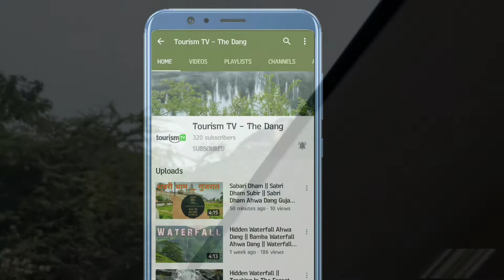Ambaji Temple || गब्बर पर्वत के शिखर पर देवी || Gabbar Vali Mataji || Gabbar Parvat Hill Ambaji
Gabbar Paravat At.Ambaji Mandir, Located in Banaskantha District. Gabbar Parvat Is Also Known As Gabbar Hill. Near Mountabu Rajasthan.
Gabbar Mountain Is In Tha ArraviGirimala in The Geographically Started Near Rajasthan.
When Mata Ambaji Wadh For Mahisahuser That Time Beloning Mata ji In This Place. Just about 4. 5 km Gabbar hill is situated on the border of Gujarat and Rajasthan, near the flow of the origin of the Vedic virgin river Sarasvati, on the hills of Arasur in forest, towards south-west side to ancient hills of Arawali, at the altitude of about 480 meters, at about 1,600 feet high from sea level, having at 8.33 km2 area as a whole, and it is, in fact, One of the 51 famous Ancient Shakti Peeths and it is place of where the heart of the dead Devi Sati fell at the top of hill of Gabbar as per the legend narrated in the "Tantra Chudamani" The Mountain or Hill of Gabbar has also a small temple fortified from the western side and there are 999 steps to go up to the mountain and reach this holy temple at the top of Gabbar Hill. A Holy Lamp is constantly burning on this hill temple facing exactly in front of Visa Shree Yantra of Nij Mandir of Mata Shri Arasuri Ambica. Sightseeing places include a sunset point, Cave and Swings of Mataji and Trips through a ropeway. As per recent study Ambaji Temple was constructed by the Suriyavans Emperor Arun Sen, the ruler of Vallabhi in 4th Century A.D.